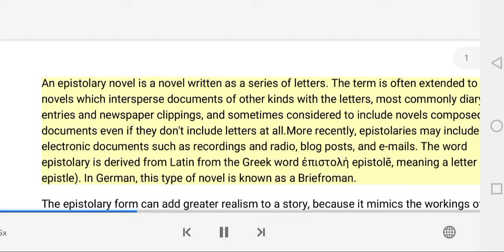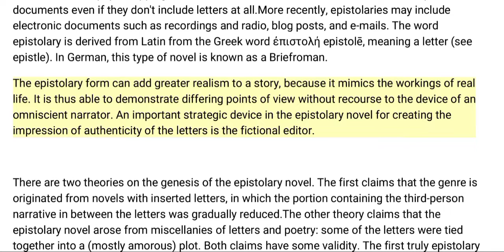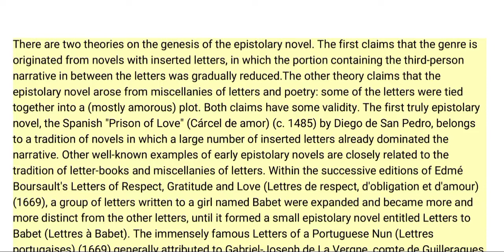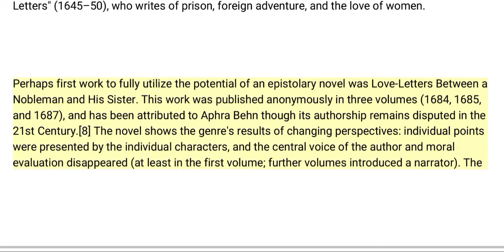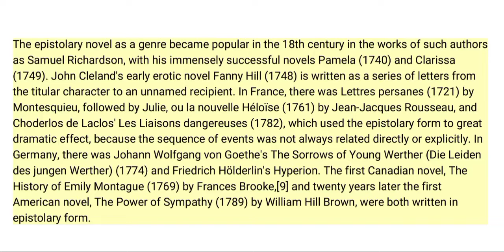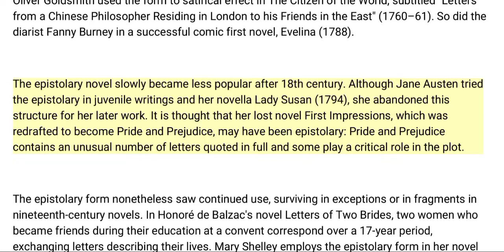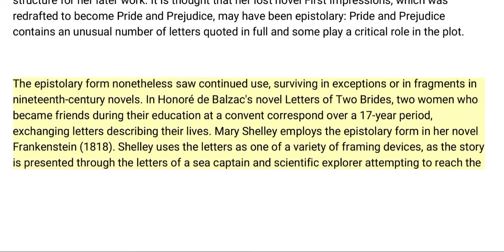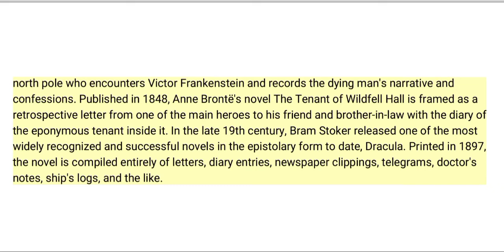What is Epistolary novel?